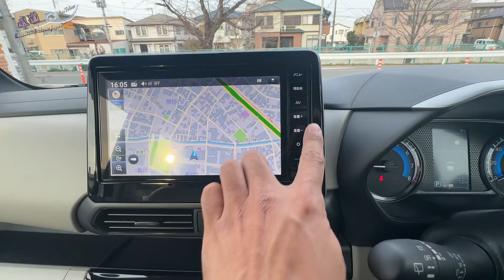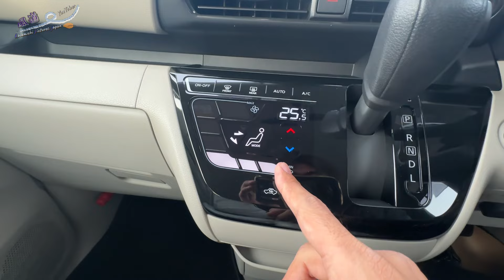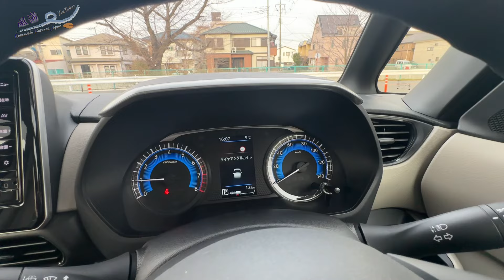【日産ROOX】納車しました❗️されました‼️超即席レビュー‼️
先日トヨタのヤリスクロスを購入したばかりなのに…今度はROOX⁉️

今回は即席で簡単レビューをしてみたいと思いますw

BGM
:mus mus